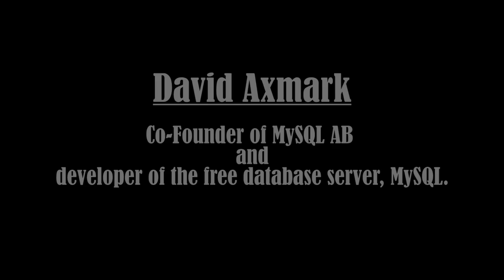DrupalCampLondon 2013: David Axmark Keynote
David Axmark is one of the founders of MySQL AB and a developer of the free database server, MySQL, the world's most used open source relational database management system.

David has worked as a consultant and software developer since 198ties and is committed to developing a successful business model using free open source software. MySQL AB got acquired by Sun in 2008 and David left later the same year (Sun was to big company by far). David has made a number of angel investments since then in companies like OrangeHRM (OpenSource Human Resource managment based in Sri Lanka & USA), MoSync (OpenSource Cross platform mobile development based in Sweden), SkySQL (Supporting the MySQL ecosystem based in Finland & the world), Campanja (Optimizing Search Advertising, Sweden). David is also involved with the MariaDB foundation that continues to develop the MySQL codebase.